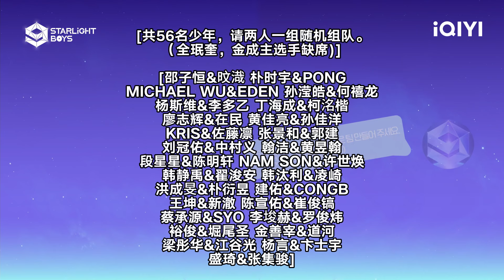Lucky KIRA EP02：梁彤华 江谷光 | Starlight Boys 星光闪耀的少年 | iQIYI综艺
爱奇艺国际版《星光闪耀的少年》EP04发布！汗与泪是梦想的燃料，点亮舞台上的星光。 10月26日起，每周六更新1期。

【简介】iQIYI即将推出自制综艺——首档全球男团选秀节目《Starlight Boys》！在这里，来自世界各地的星光少年汇聚一堂，接受星光学院的专业培养，跨越语言和文化的界限，以才华和热情点燃舞台。他们将通过激烈的竞争和团队协作，争夺成为全球瞩目的超级偶像的机会。现在，就让我们一起见证他们如何从星光中诞生，成为引领潮流的新星！iQIYI

【MC及导师阵容】李圣经，李升基，大声，崔英俊，HANHAE，权恩妃，HUI，THE BOYZ ERIC，STAYC沈姿润